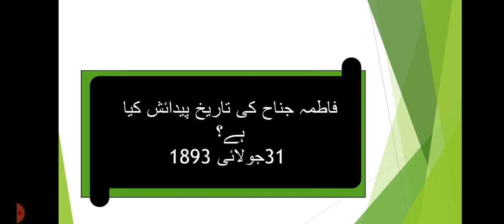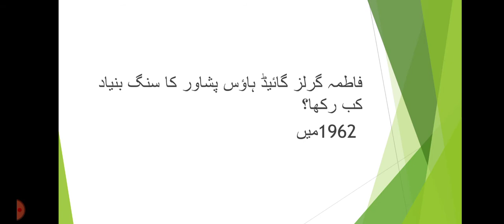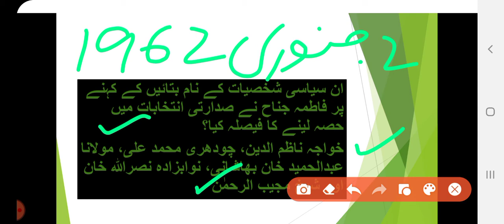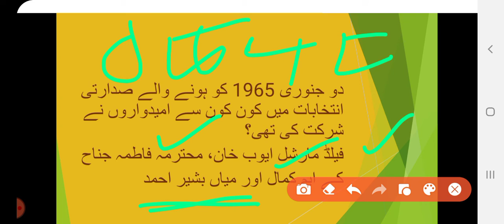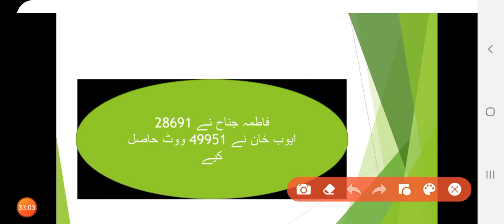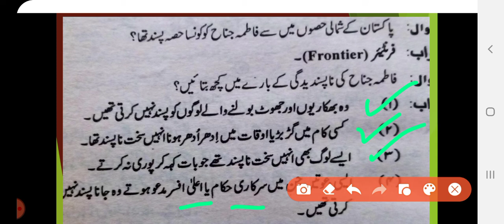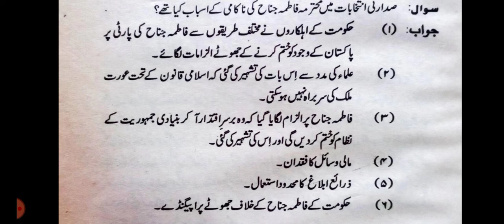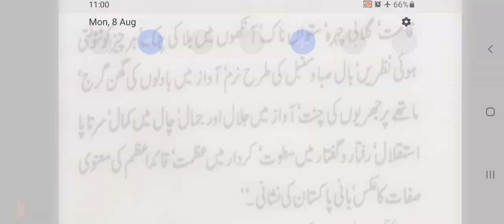Life of Fatima Jinnah | Madr-e-Millat